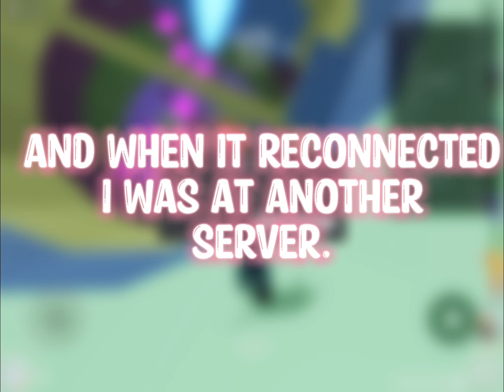TOWER OF HELL | ROBLOX | I GOT INTO A RARE STAGE!!